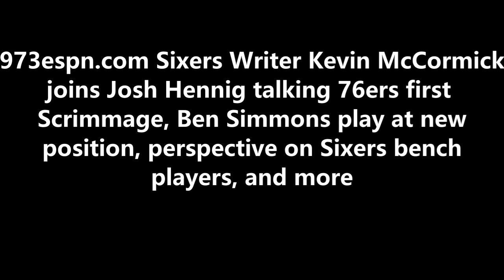Kevin McCormick talks 76ers first Scrimmage, Ben Simmons play at new position, and more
973espn.com Sixers Writer Kevin McCormick joins Josh Hennig talking 76ers first Scrimmage,
Ben Simmons play at new position, perspective on Sixers bench players, and more